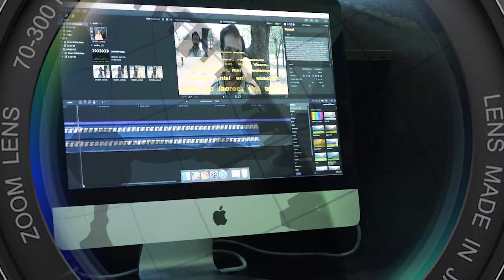AKKA TV - News Bulletin - 164 | 26-07-2024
This is a practice news bulletin produced by the students of department of Journalism and Mass Communication, KSAWU, Vijayapura
Anchor-  shruti
Visual editior- Deeksha muchchandi
Copy editior- laxmi
Bulletin producer- phillomeen